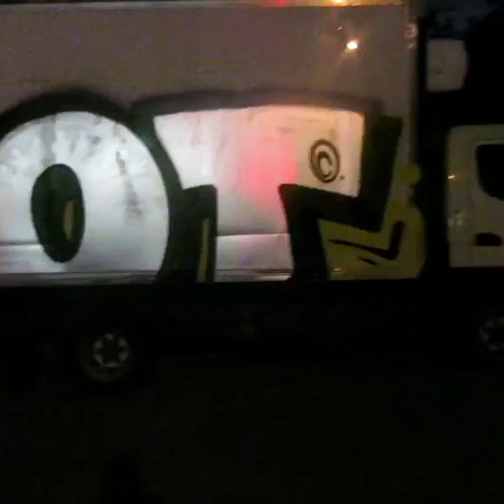|| G-Box TV || OneTake Action Video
Two sprayers show what is possible with the OneTake cans at night.